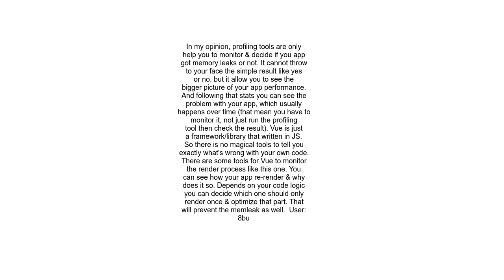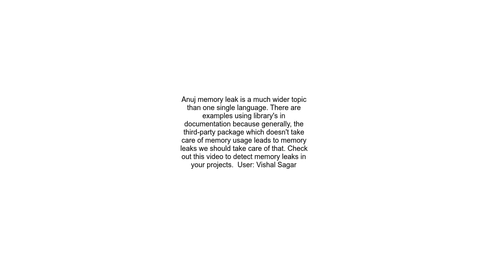How to find memory leaks in vue js project Does Vue js handle those leaks on its own